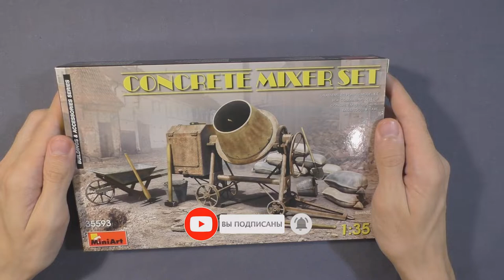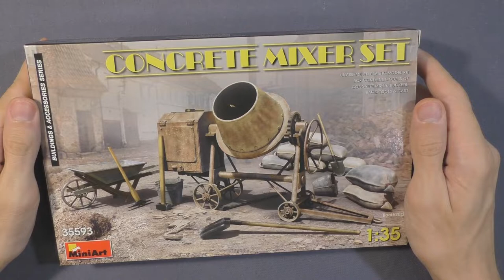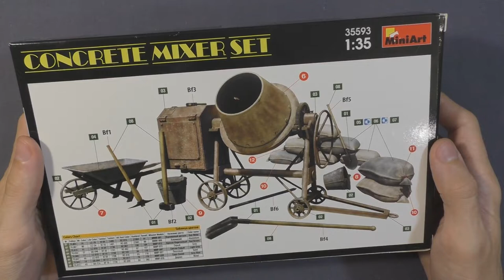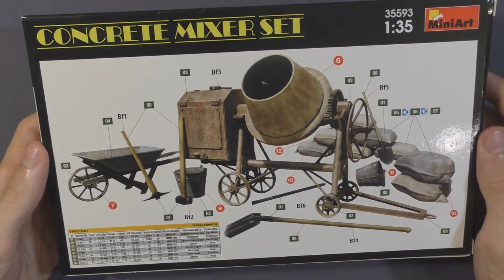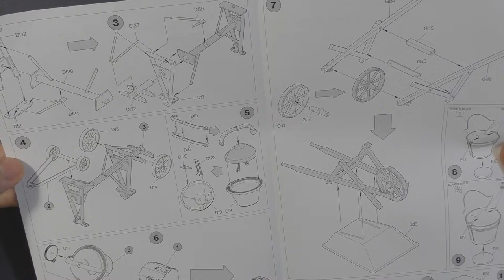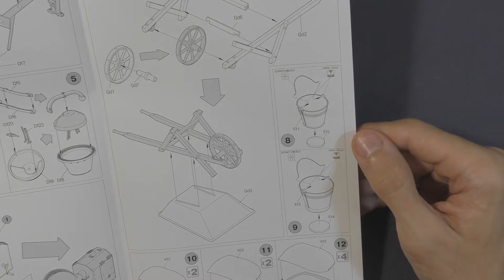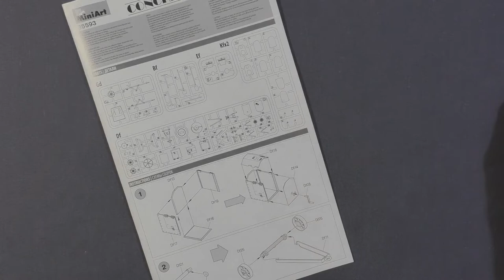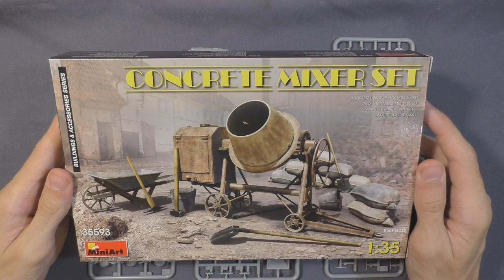Бетономешалка и набор строительных инструментов - обзор аксессуаров Miniart 35593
Обзор модели бетономешалки и набора строительных аксессуаров от Miniart. В комплекте тачка для раствора, строительный инвентарь, мешки и вёдра.

Модель: Concrete Mixer Set
Серия: Buildings & Accessories Series
Каталожный номер: Miniart 35593
Масштаб: 1/35

Буду рад обратной связи - оставьте свой комментарий под этим видео!

--- Полезные сервисы: пользуюсь сам и рекомендую вам!

Webmoney:
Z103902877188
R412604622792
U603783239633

Приват:
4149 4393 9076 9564